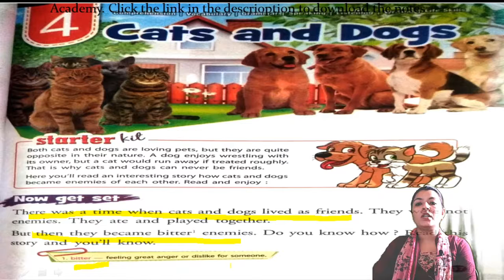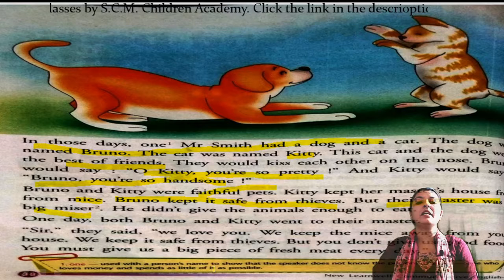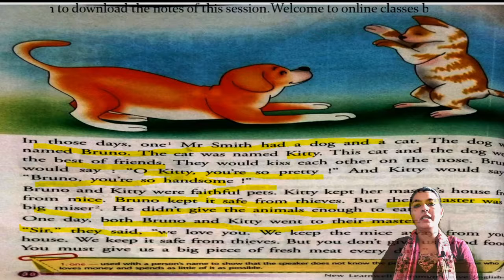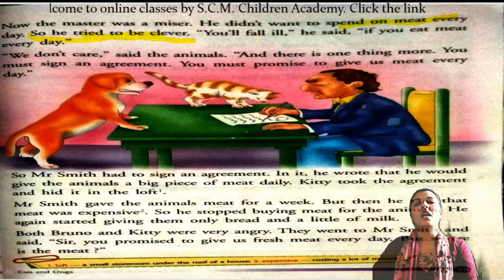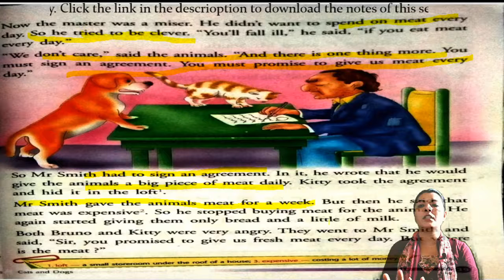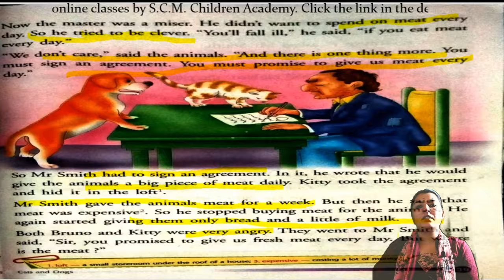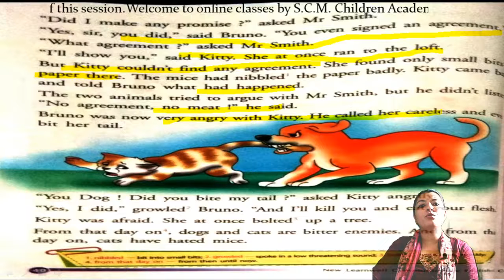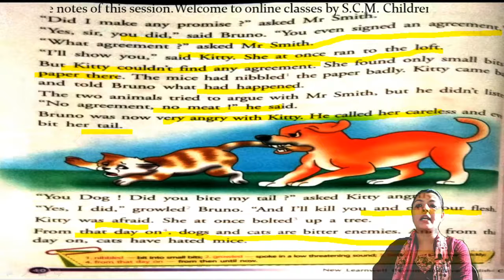ENGLISH CLASS 3 CHAPTER 4 CATS AND DOGS